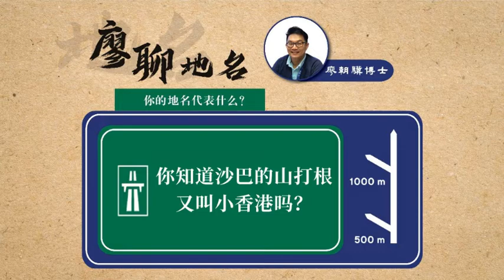【廖聊地名】更新了！你知道沙巴的山打根又叫小香港吗？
廖聊地名 是一檔電臺單元節目，周四早上 ，愛FM電臺(AIFM）首播。廖朝驥博士改編著名地方文史作家雷子健先生（ 胡一刀 ）的專欄文字，暢聊馬來西亞華文地名。這些現在依舊使用的馬來西亞華文地名，或曾經在舊報刊、長輩的記憶中出現的路名、地名，都是記憶，也是有趣的掌故。這些故事除了記錄了先民的生活足迹，也是馬來西亞人在這片土地生活的記憶。